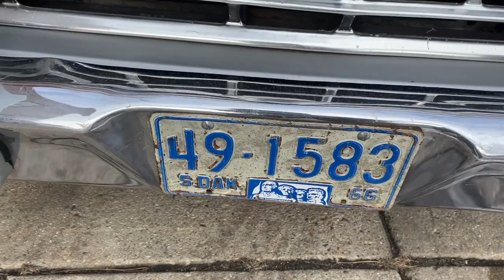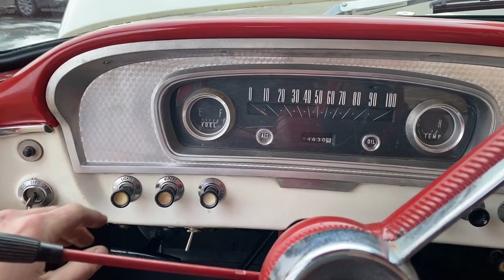1966 Ford F100 Pickup - Factory V8 - SOLD!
1966 Ford F100 For Sale! Twin I Beam Custom Cab Pickup! Finished In Factory Colors! Long Time Southern Owned & South Dakota New! Factory V8 352 2V! 4 speed Manual! Nicely Maintained & Long Time Cared For!